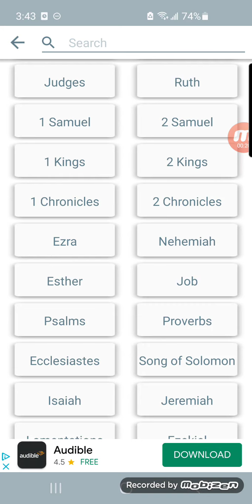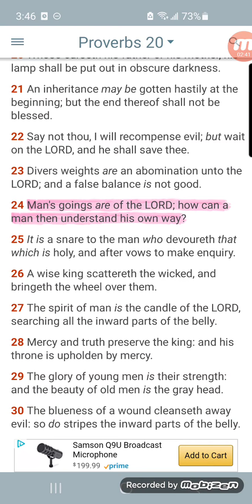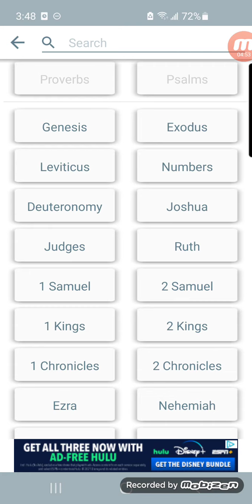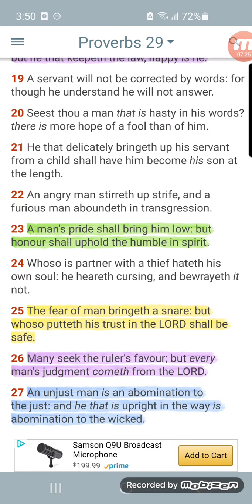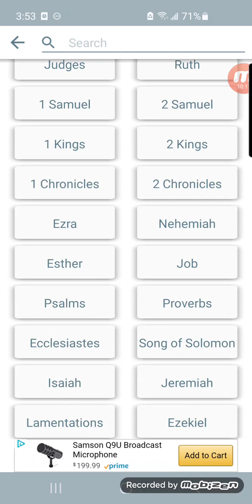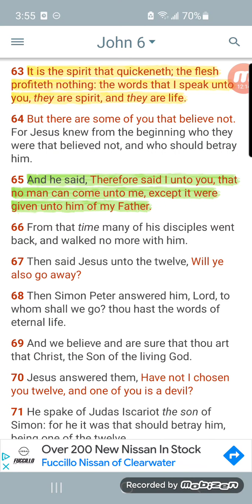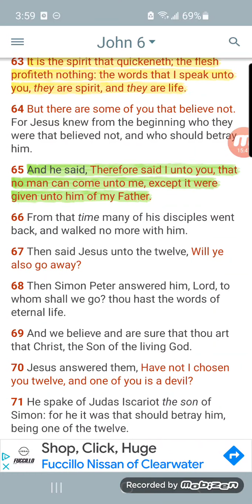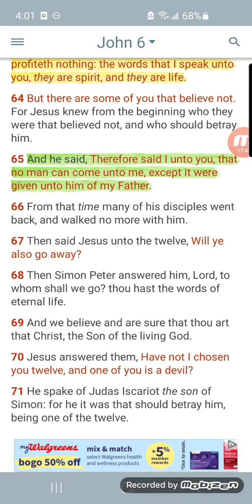the LORD controls it all